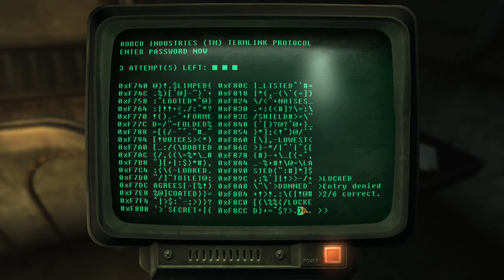Fallout: New Vegas - Part 21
Not sure why I tried to rush through that. Suppose there's a lesson to be learned. I might even learn it some day.